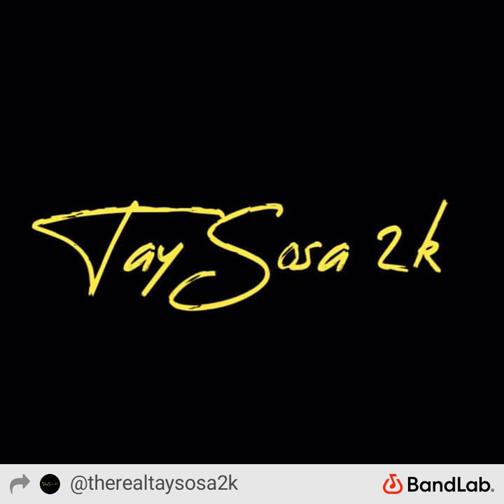Tay Sosa 2k Ft. ? - Dez Lil Niggas ( Open Verse )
OPEN VERSE ( Latest Music By Tay Sosa 2k!!! ) 😈🥶💯